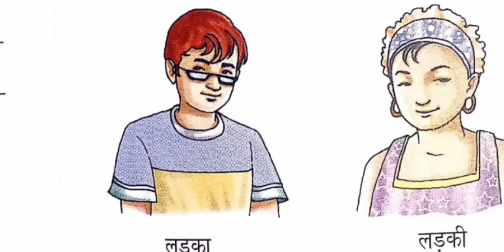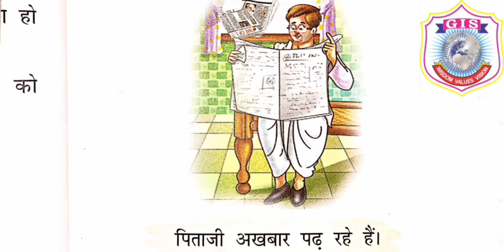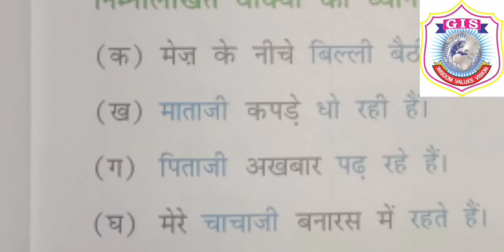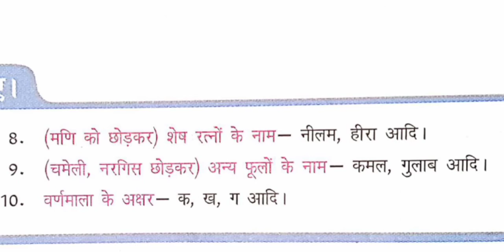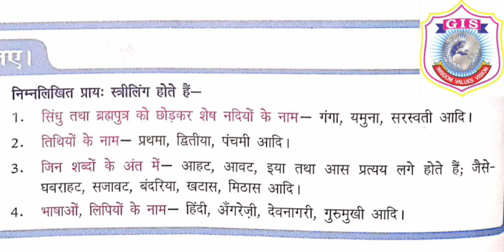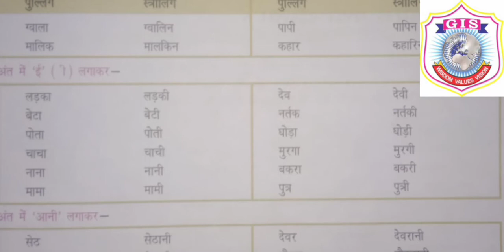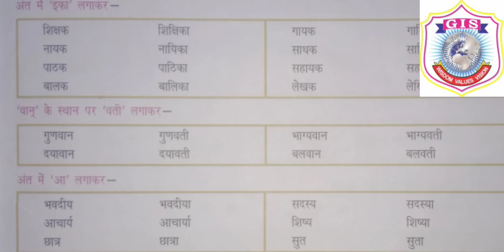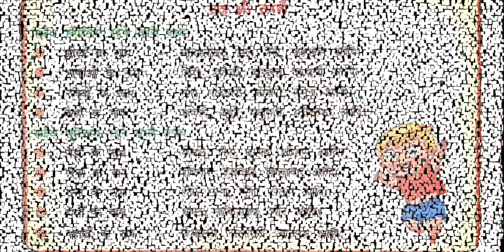Greatmen Online Learning Class 4 Hindi Grammar 0401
We Are Committed To Provide Best Knowledge To Create Happiness In Our Society. In This Continuous Effort We Are Now Gearing Up For One Of The Required Teaching Methodology In The Current Situation To Facilitate Continuous Learning For Our Scholars We Will Be Sharing Online Learning Videos For All The Classes For The Session 2020-21. Since This Method Is New For The Educators , We Request For The Parents Cooperation And Support In Our New Endeavor. This Video Contains Class 4 Hindi Grammar Chapter 4 Explanation And Worksheet Link-